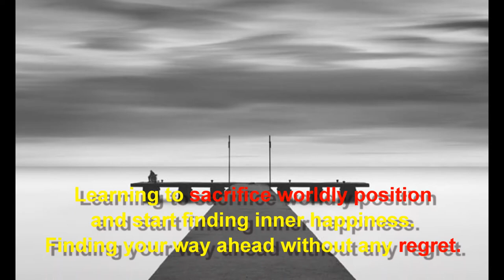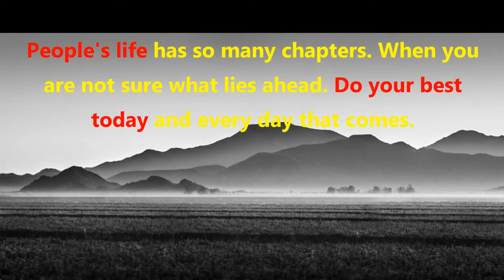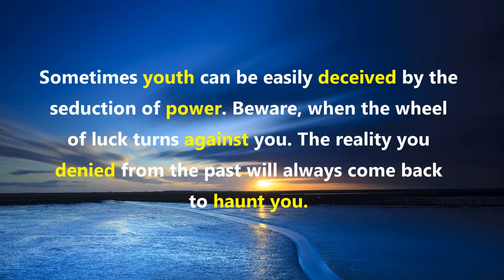Inspirational Thoughts 101 | Peace Happiness Success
This is an Inspirational thought about HAPPINESS, PEACE, and SUCCESS. A good tip for you to develop your personality with INSPIRING words.